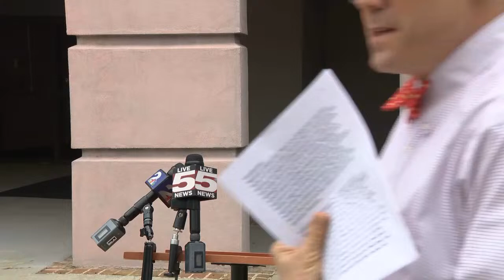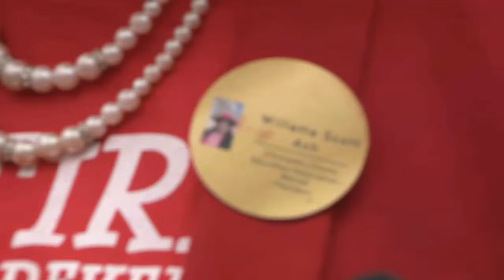Lowcountry teacher advocates hold press conference for increased teacher pay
CHARLESTON, S.C. (WCIV) — It's budget season for the Charleston County School District (CCSD) and one organization is advocating for those in charge of the classroom.

Lowcountry Teacher Advocates announced a press conference in front of the district headquarters on Monday before the budget is discussed at a CCSD Board of Trustees meeting.